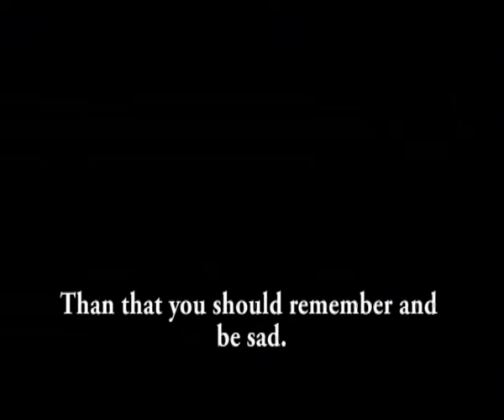#1 Remember - Ryan Waters Showreel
A student film made by Jon Bellamy, Sildy Macadie and Ryan Waters in 2007. Music By Rory Scammell (Many Thanks) and starts Jon Bellamy and Natalie Evans.